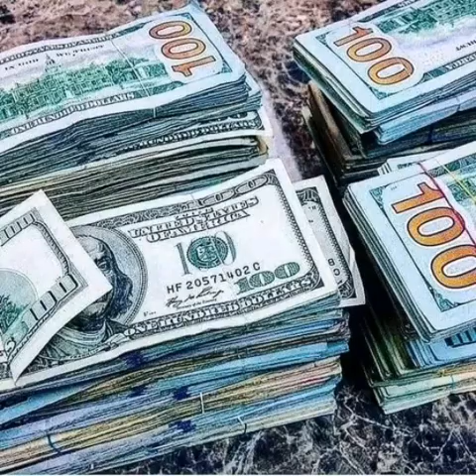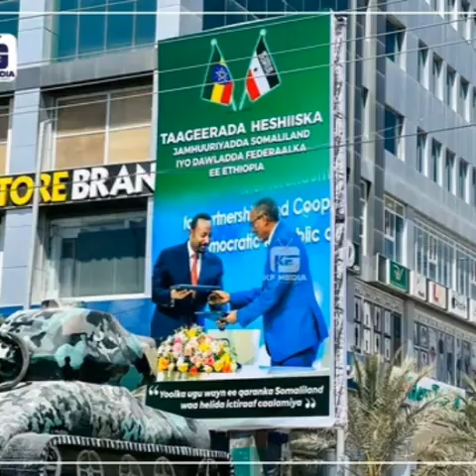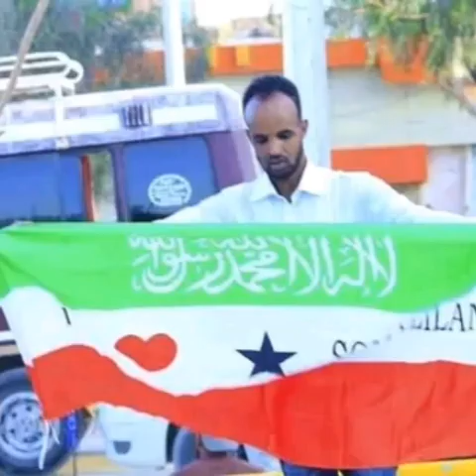dag daga somalliland SI buuxda calamku aqoonsaday guul Somaliland